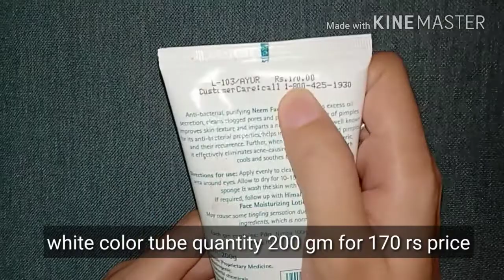Himalaya neem face pack for acne & pimples My opinion/क्या ये सेनस्टीव स्किन पर भी असरदार है??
Today i am going to tell you about himalaya neem face pack. I will tell you all about like it's packaging price ingredients quality quantity and how to use it and it's results. I also tell you that it is safe for sensitive skin or not. I used it around 5 months hence try to provide the correct information only. And while you use any type of face mask, pack not use near eye areas. For best results use once a month.